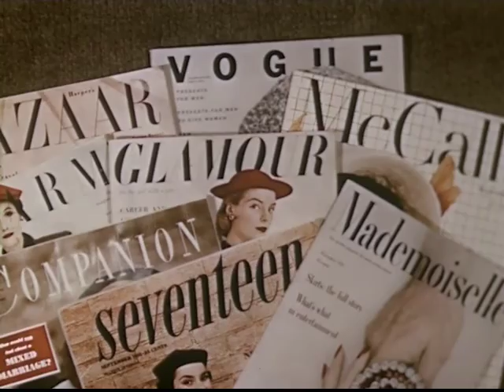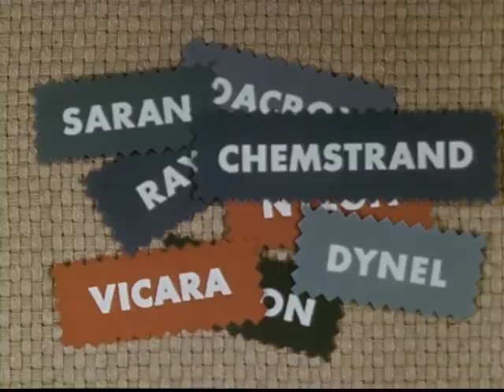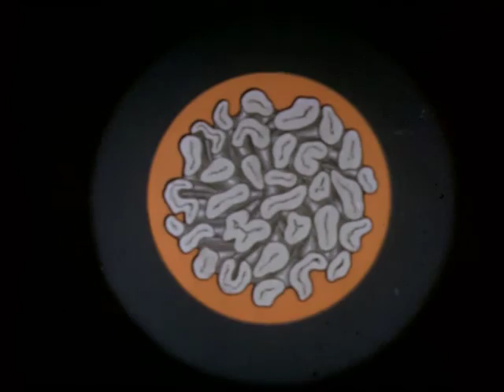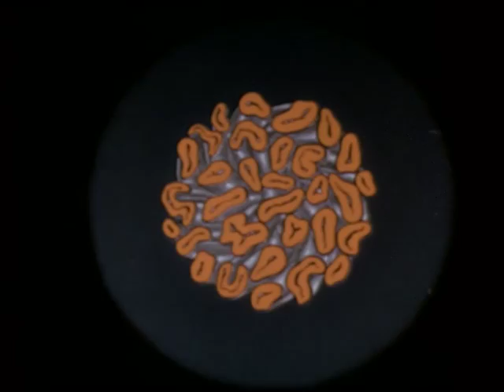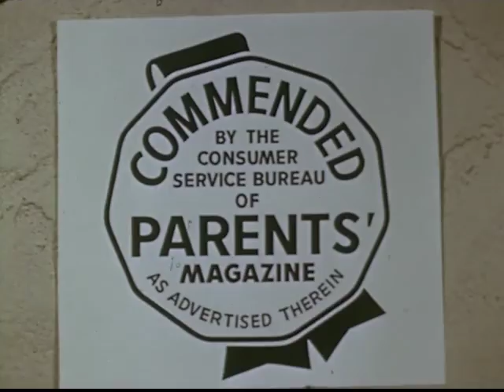The Disciplined Story